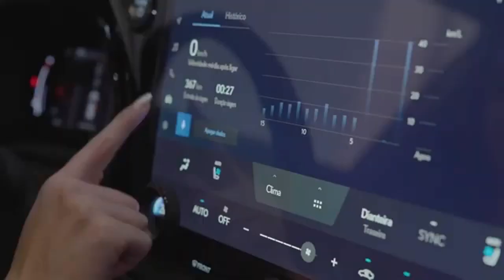Lexus RX500h 2024